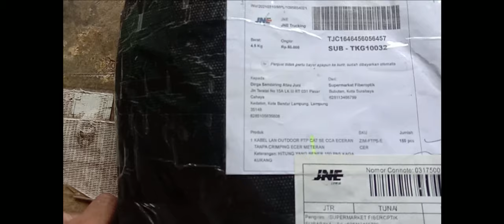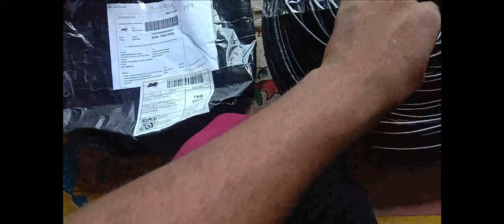Unboxing Kabel OUTDOR MURAH 150 Meter POE